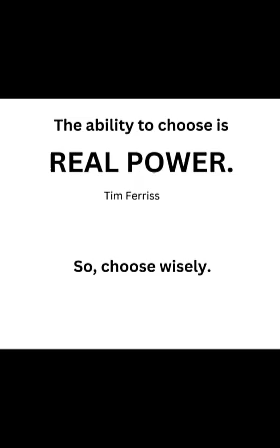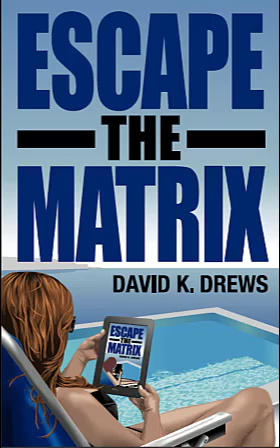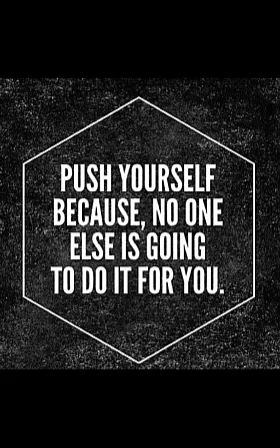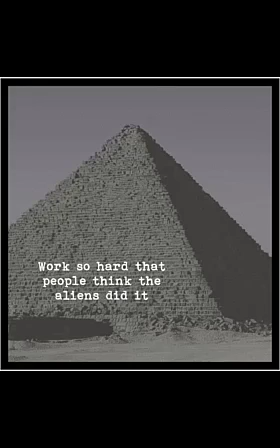Secrets of the Master Mind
Secrets was a promo PDF for subscribers to The Black Book of the Master Mind's opt-in list.
7 tips from inside the author's mastermind (2002-).